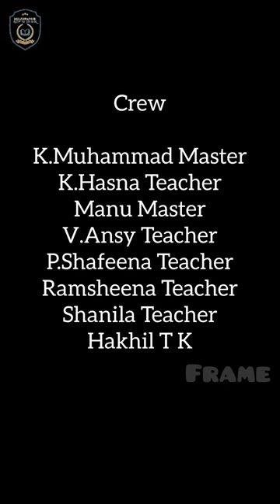ഇമ്മ്ണി ബല്യ വെളിച്ചം | കീഴ്പ്പയ്യൂർ എ.യു.പി സ്കൂൾ | ഫ്രെയിം ചിൽഡ്രൻസ് തിയറ്റർ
ഇമ്മ്ണി ബല്യ വെളിച്ചം
Keezhppayur AUP School